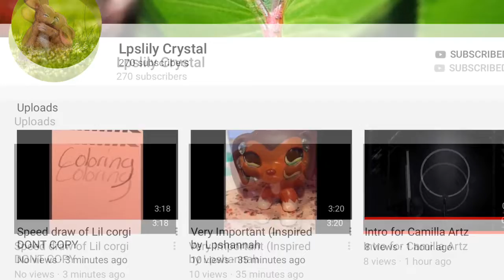Try to get” lps lily crystal” up to 900 subs ❤️😘✨♥️👑💖🥰🧁😊🎀🦄😉🌌🎥🐣🍒🤗🙃🎉